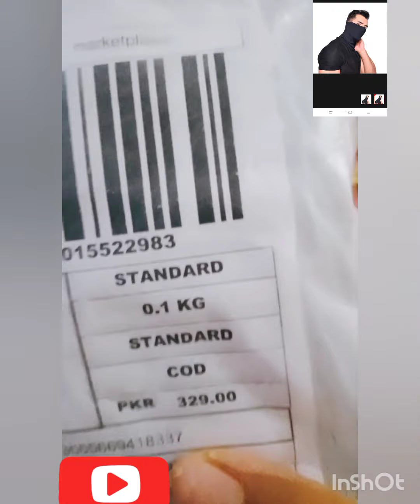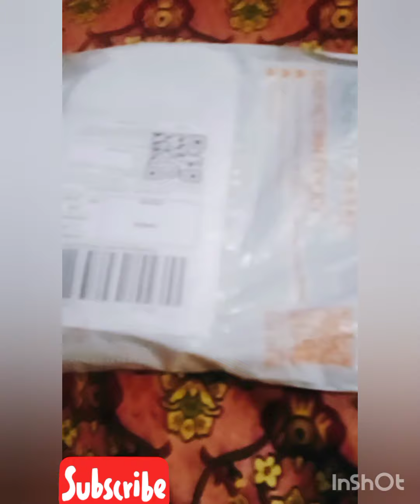daraz online shopping 🛍️